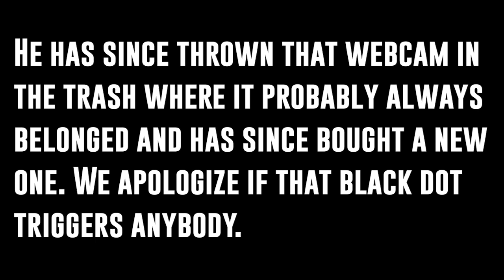We love Wes Craven's Shocker - AITH Show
Today on The Arrow In The Head Show, we're heading back to 1989 and focusing exclusively on Wes Craven's Shocker. What worked, what didn't, why we love it, and much more. If you're a fan of the flick, have a drink with us and enjoy the weekend!

Timestamps:
0:00 Intro
01:23 Drinks
02:19 Shocker Positives
11:51 Shocker Issues
21:00 Soundtrack
25:24 Outro
29:24 Ray Liotta

SERIES SYNOPSIS: SERIES SYNOPSIS: After many years behind the scenes, we've decided to take our sarcastic, booze-influenced style into the video age with The Arrow In The Head Show! Hosted by John Fallon, aka The Arrow and Lance, we will dig into not only the newest horror flicks hitting the big and small screens but also delve into the good, bad, and ugly of horror from the golden ages of the '80s through the underrated 90s and maybe a bit beyond.